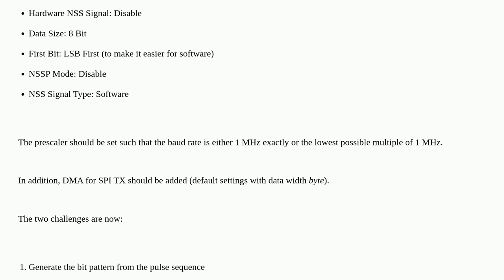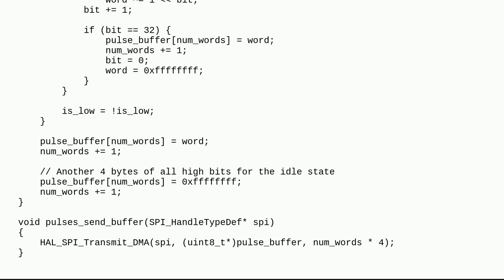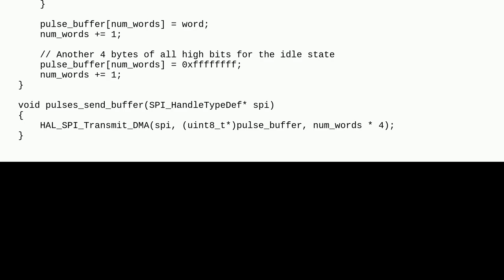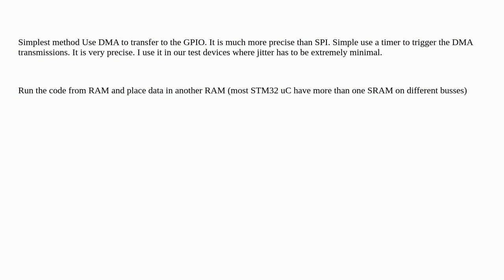Electronics: STM32, how to create microseconds long custom pulses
STM32, how to create microseconds long custom pulses

A special thanks goes out to the awesome community

  dma pwm stm32 timer